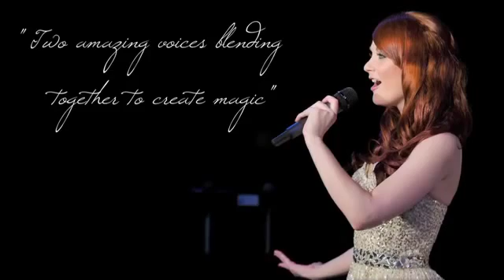Eden Showreel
Two Beautiful Class crossover Artists who are perfect for any occasion.